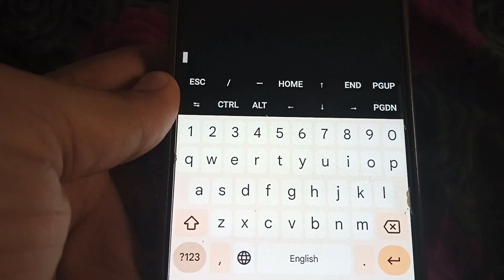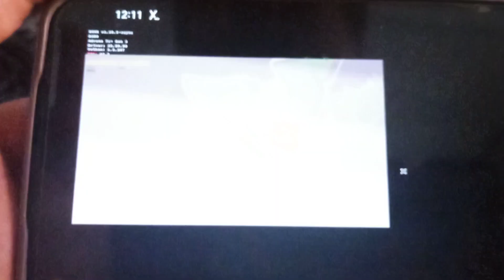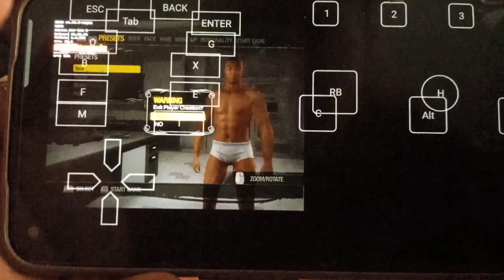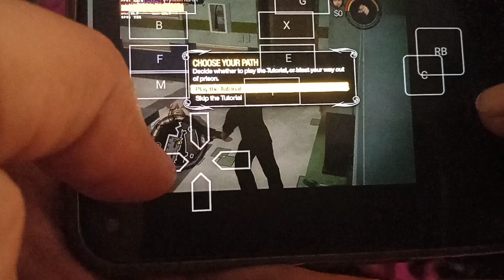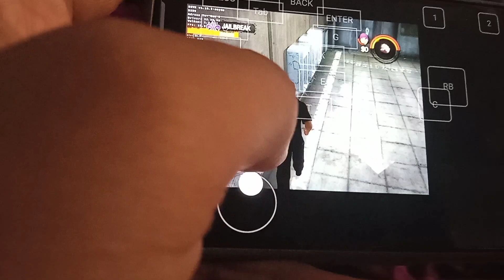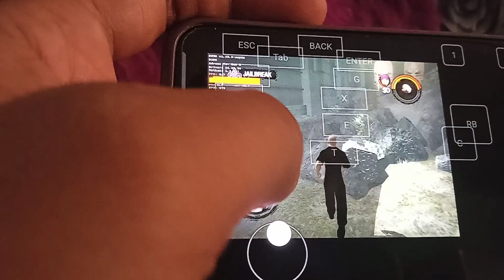Saints Row 2 Mobox Windows Emulator on Android Realme GT Master Edition